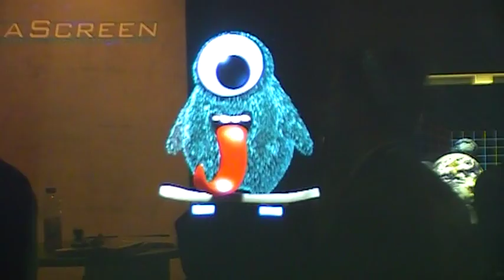Transparent Holographic Projection Foil 3D